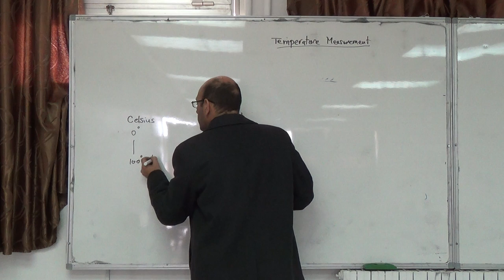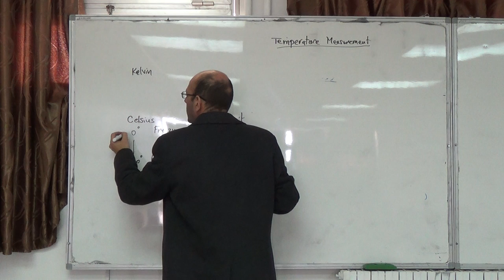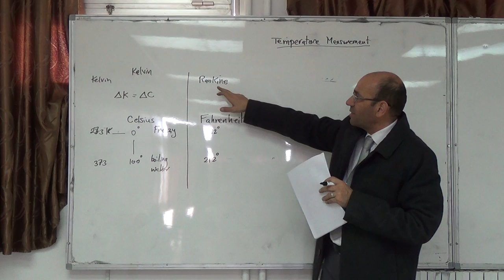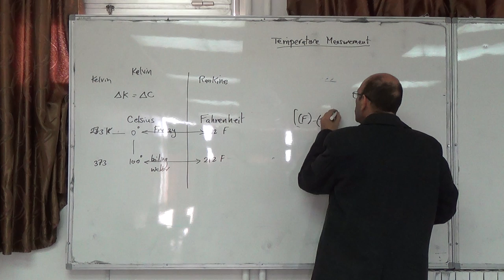Temperature Measurement: Scales, 26/11/2014